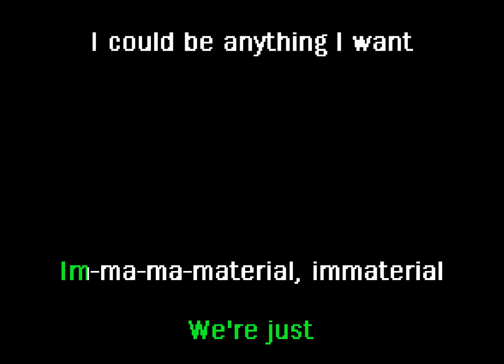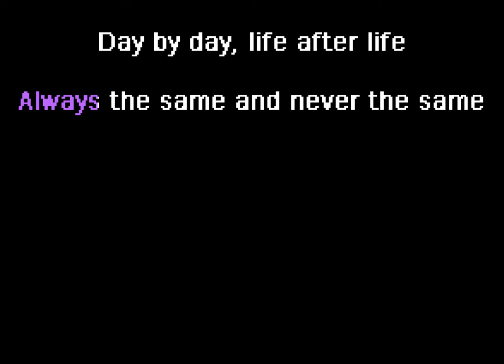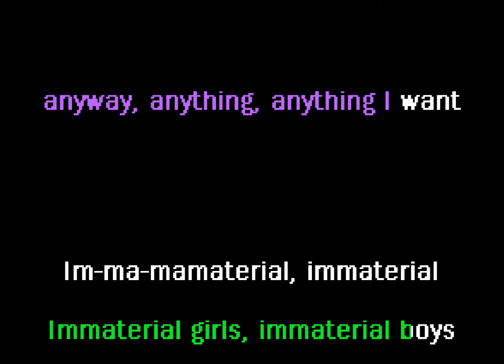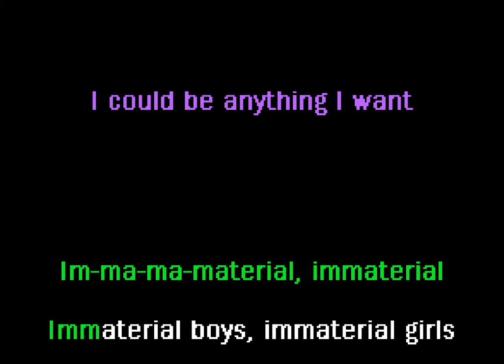SOPHIE - Immaterial (karaoke(with backing vocals))